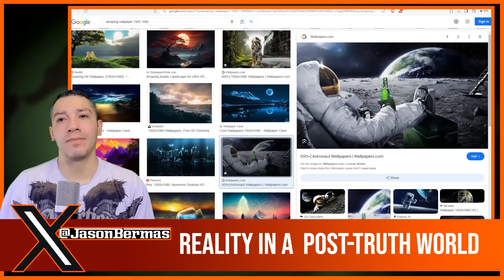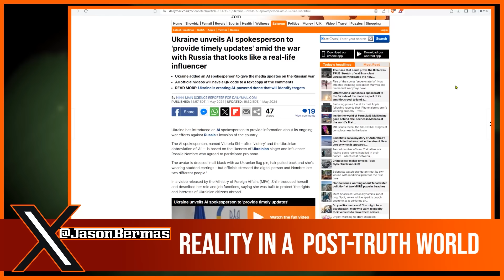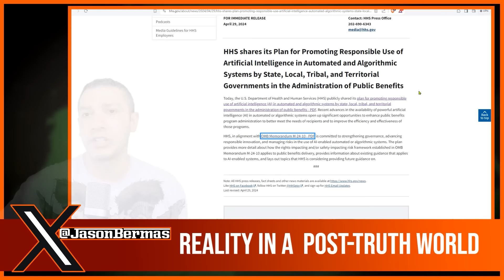Kurt Metzger Takes Us To Flavor Camp